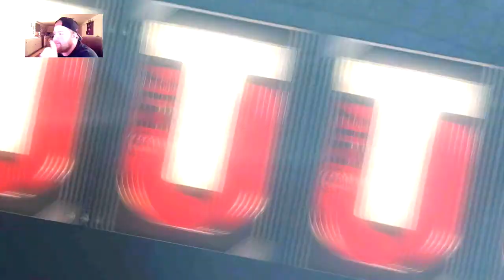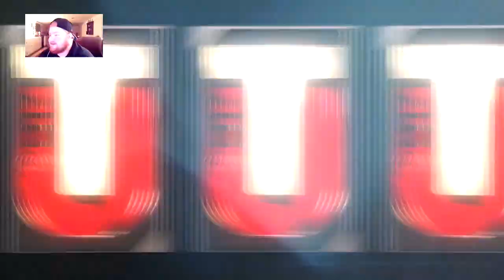The Beginning | MADDEN NFL 17 Ultimate Team Ep.1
New Year, New Game

Madden 17 is here and we are going in this year!